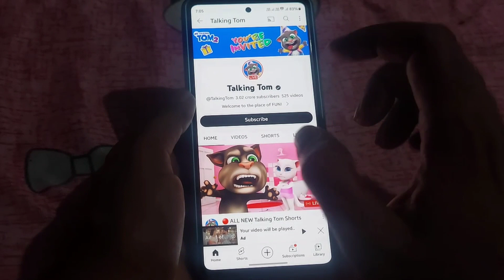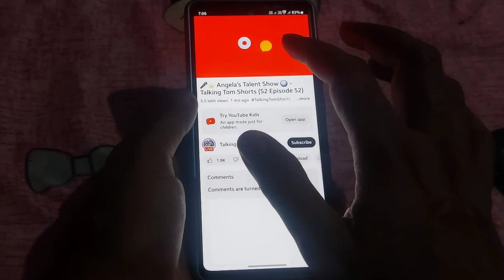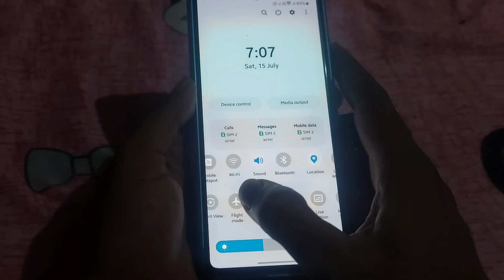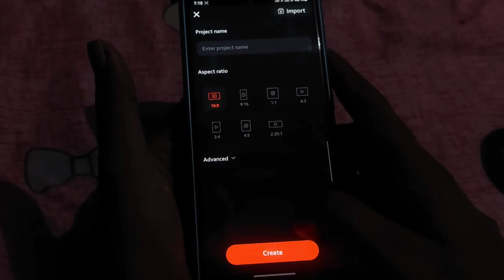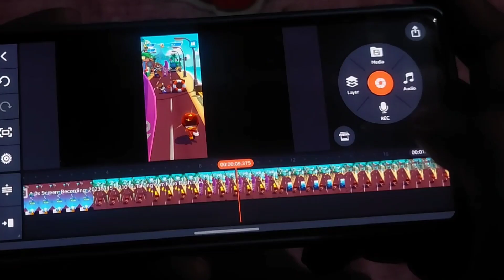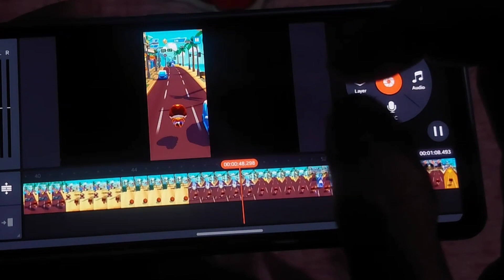ये आसान सा चैनल बनाकर Youtube Upload करो हर विडियो वायरल होगी | Copy Paste Video Idea On Youtube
Dosto aaj ke is video me maine bataya hai ki aap ek sanan sa copy paste video banakar youtube channel par upload kar sakte hai

Video Title. ये आसान सा चैनल बनाकर Youtube Upload करो हर विडियो वायरल होगी | Copy Paste Video Idea On Youtube